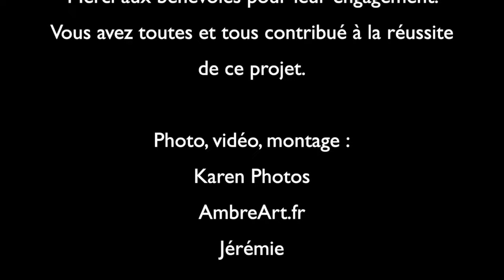Inauguration de la nouvelle enseigne ( vachette) du café concert "Si les vaches avaient des ailes"